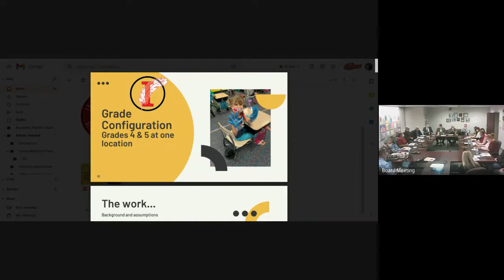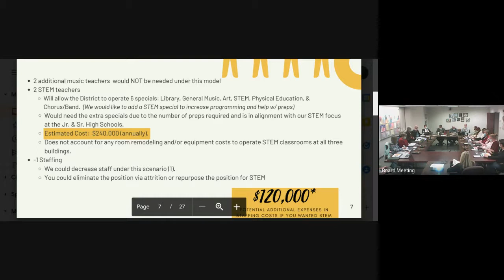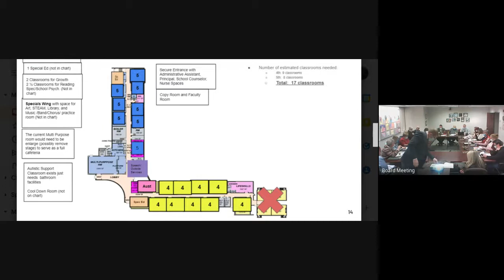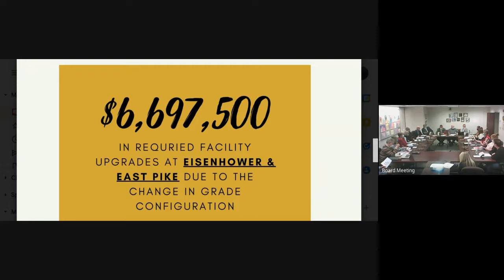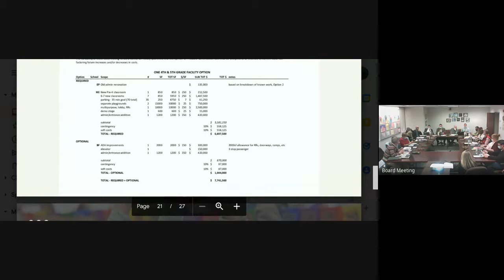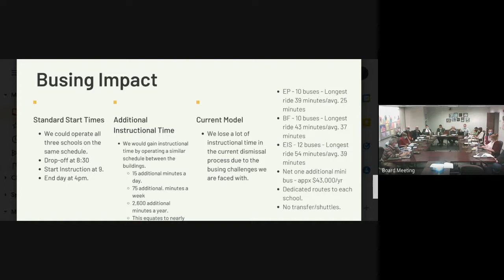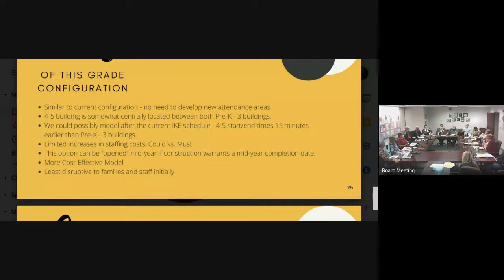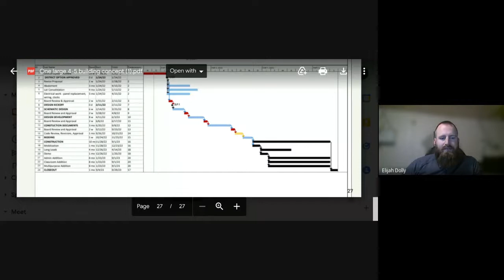Buildings Grounds Transportation Committee Meeting 2021 12 13